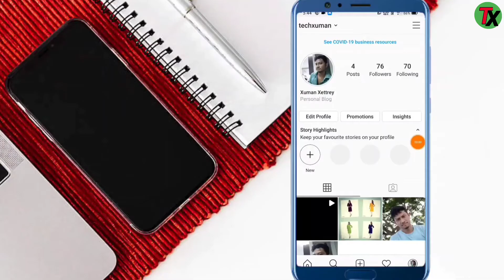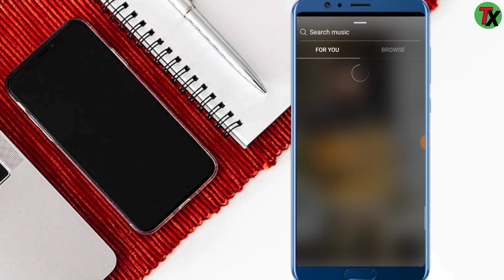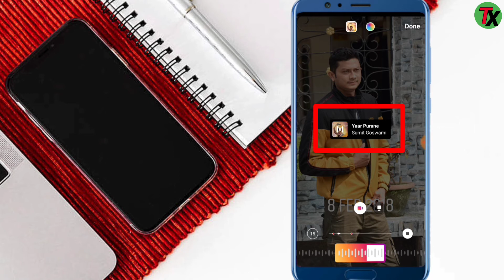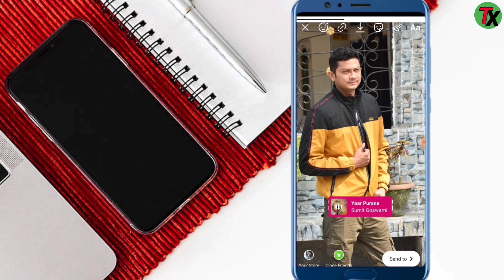Instagram story photo pe song Kaise lagaye | Instagram story pe song Kaise dale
Hello friends

Maine is video me Instagram story photo pe song

Kaise lagaye? Instagram story pe song Kaise dale?

 Instagram pe story? Isike bare me bataya he

About Description:- Maine is video me Instagram story pe music Kaise lagaye| Instagram story pe song Kaise dale| Instagram story pe music Kaise lagaye| Instagram photo pe song Kaise dale| Instagram me story Kaise save kare| Instagram photo pe song lagane Ka tarika| Instagram photo pe song Kaise lagae| Instagram story pe song lagane Ka tarika| ke bare me bataya hai our video me yehi practically Karke dikhaya hai/